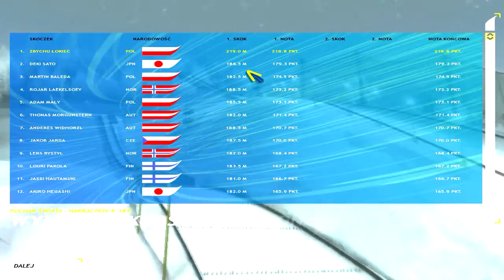Zagrajmy w: Skoki Narciarskie 2006 #32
Gadam do mikrofonu podczas skakania na nartach w grze. Zapraszam do oglądania. Komentarze i oceny mile widziane.